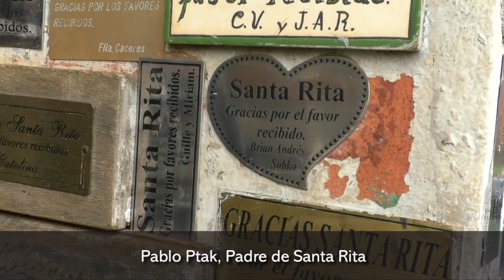Arranca la novena en la parroquia Santa Rita